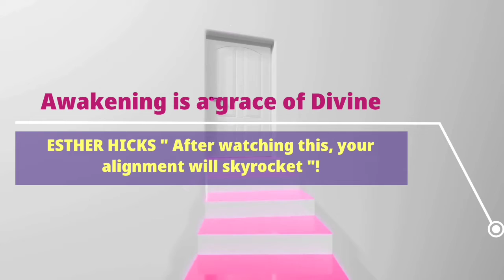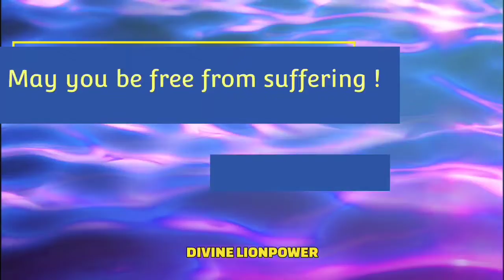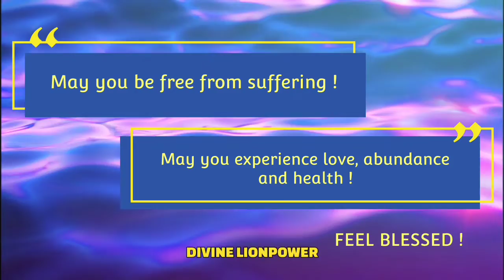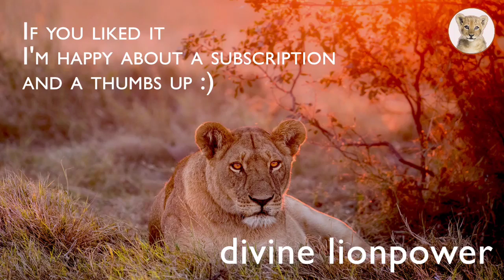🦁Esther Hicks ⭐Talk-After watching this, your alignment will skyrocket!⭐ 💎MUDRA LIFE ENERGY❣️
🦁Esther Hicks ⭐Talk-After watching this, your alignment will skyrocket!
💎MUDRA LIFE ENERGY❣️
Do not miss any of my videos, they are all in high frequencies ❣️The transmission of the Spiritual Teachers becomes so much  more intense❣️
Esther Hicks sensational talk gives a wonderful insight. You are not here to save the world. Allow yourself to live an enjoyable life and on this basis you will feel where you can help.
💎MUDRA LIFE ENERGY❣️

I would like to give you joy and inspiration with my videos on your way into the New Age and on your path of awakening.
At the end of each video you will find an AWAKENING DIAMOND💎

Enjoy this video with headphones. This is how the binaural beats open the door to your subconscious.

Esther Hicks is an inspirational American speaker and author. She has written nine books with her late husband Jerry Hicks, presented numerous workshops on the Law of Attraction with Abraham-Hicks Publications, and appeared in the original version of the 2006 film The Secret.

Enjoy the wonderful teaching of Esther Hicks  ❣️

Book from Ester and Jerry Hicks
The Law of Attraction: The Basics of the Teachings of Abraham

Just enjoyI❣️ It is your time ❣️